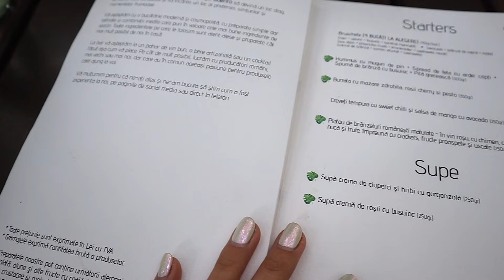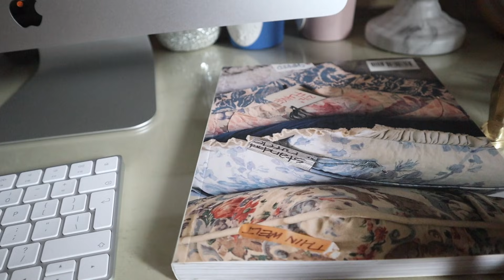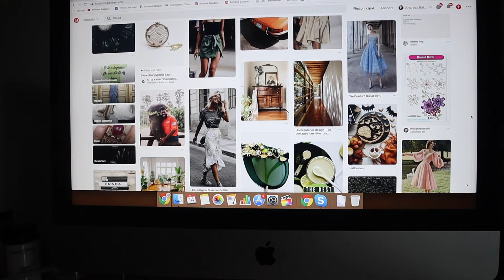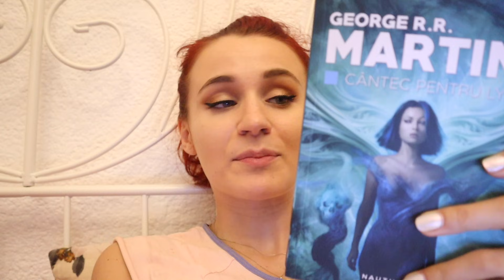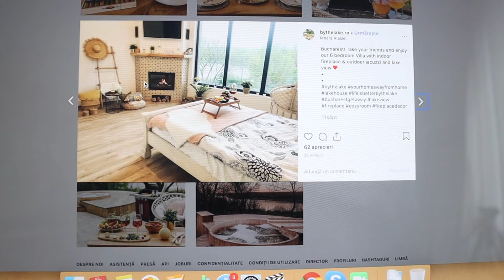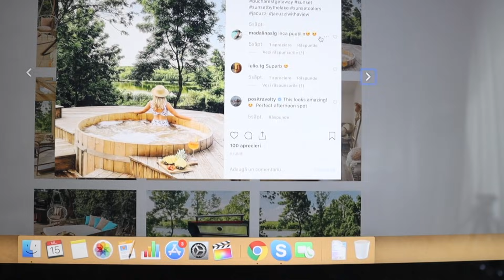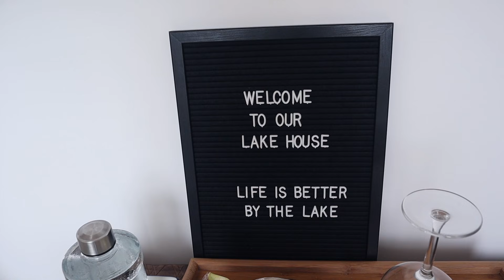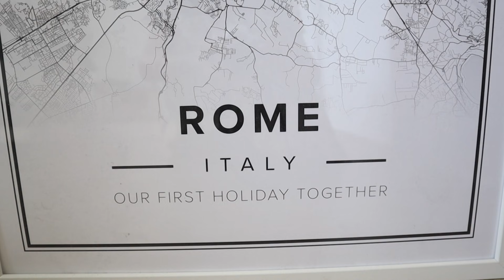Daily vlog | Balaceala in jacuzzi, un computer nou, rutina actuala de ingrijire + GIVEAWAY Instagram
Avem fix două săptămâni de la ultimul daily, deci, așadar și prin urmare, era cazul de unul nou 😀 Unul nou, foarte lung și "cu de toate" (ca șaorma): cu noul computer, cu bălăceala din jacuzzi-ul de acum câteva zile, cu ceva recomandări de cărți, cu blănoși pufoși și cu rutina actuală de îngrijire a pielii (pentru care am și un giveaway pe care îl găsiți pe Instagram, cu toate detaliile
Ca idee, vom avea 3 câștigători, premiile pentru fiecare fiind:
2. Suplimente alimentare cu acid hialuronic si colagen
Multumiri deosebite pentru vizionare! ♥

4. Carte Cântec pentru Lya
5. Carte Al Nouălea mormânt
7. Cazare By the lake
8. Cremă de ochi CannaCell
9. Cremă cu SPF CannaCell
10. Cremă de noapte CannaCell
11. Cremă de zi CannaCell
13. Mască de față CannaCell

[Proiect realizat in colaborare cu Andalou Naturals]